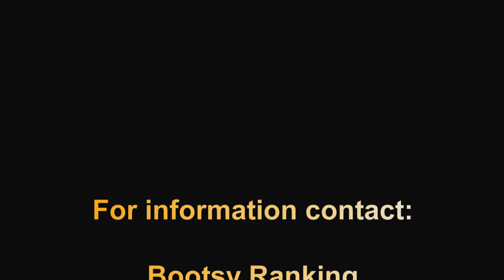Bootsy Ranking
Audition Cal for Bootsy Ranking new music video